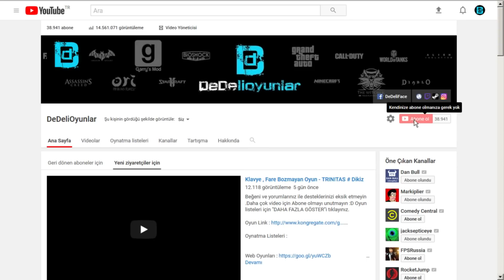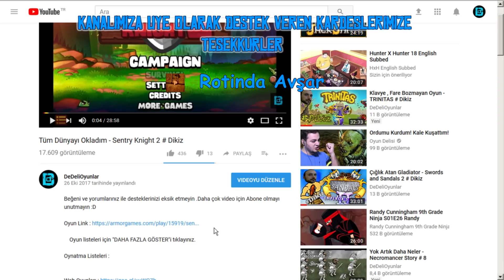BAY HAZIRLIKLI FİRARDA - MR.PREPPER # DIKIZ